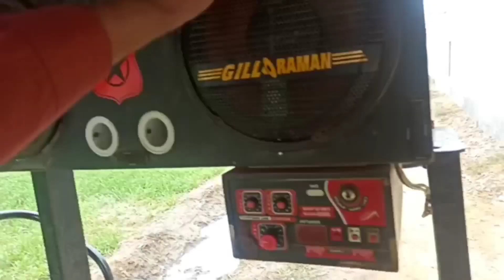tractor washing at home preet6049 and trala